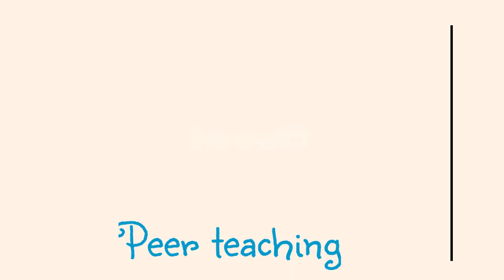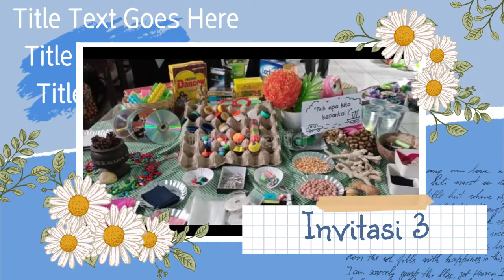DIKSAR PAUD METODE STEAM, LOOSE PART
Assalamualaikum..
Video kali ini berisi Diklat tingkat dasar (DIKSAR) 2020 yang bertempat di Kab. Malang
Model pembelajaran yang digunakan adalah STEAM dengan menggunakan LOOSE PART, dimana kreativitas anak sangat terasah karena bahan yang digunakan ditentukan oleh si anak sendiri, dengan begitu kecerdasan anak makin berkembang..